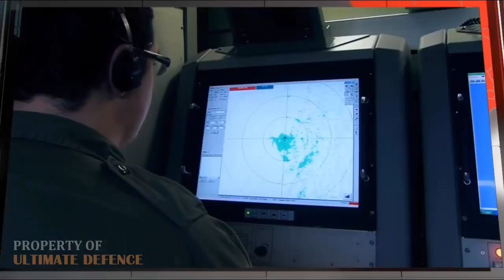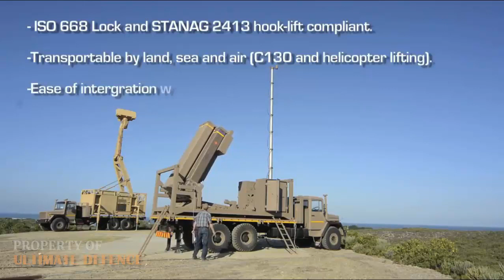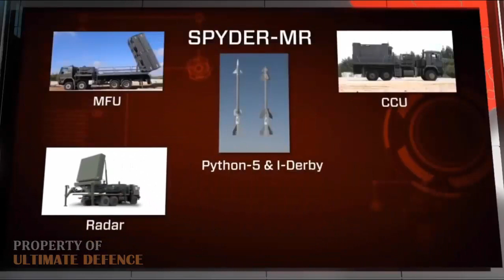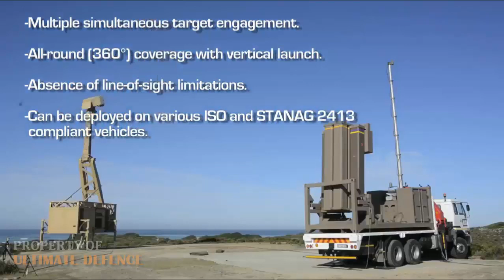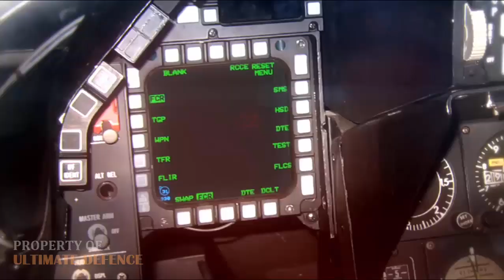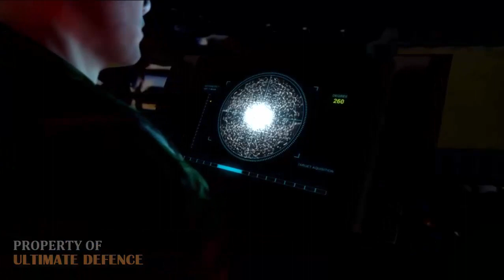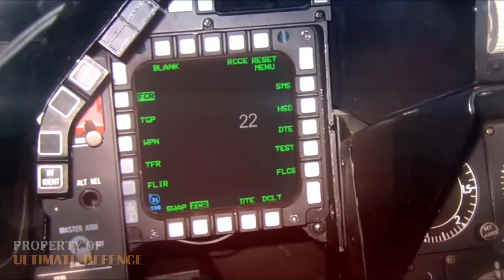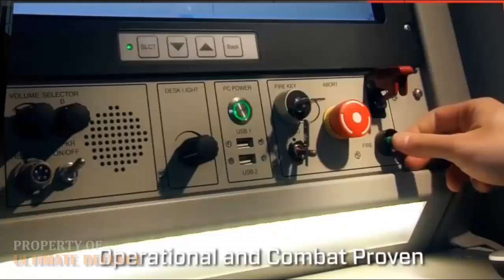MEET The Philippine Army's First Ground Based Air Defense System (GBADS) Acquisition Project 2021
MaxDefense received information from its sources that the Philippine Air Force will be rolling the first phase of their Ground Based Air Defense System (GBADS) project earlier than scheduled, with the Medium Range Air Defense (MRAD) component coming in first with an approximate ABC of around Php 7 billion for 2 batteries, while the Short Range Air Defense (SHORAD) component will be coming in afterwards.

While preference is given on Rafael's SPYDER-MR ADS system, other competitors are pushing their products hard including Diehl Defense's IRIS-T SLM and LIGNex1's KM-SAM Cheolmae II, while a review for Russia's 9K37M1-2 Buk system could also be considered. India also offered their Akash missile system, while an exisiting offer for refurbished Hawk missile system is also in.place.